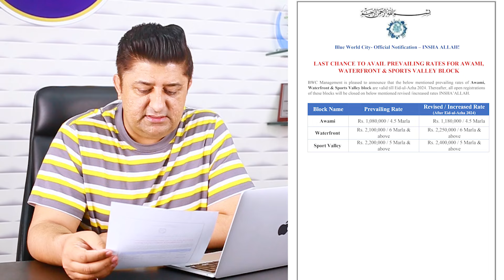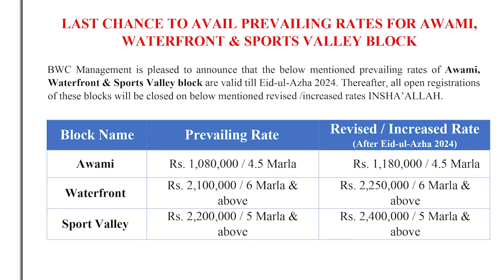Blue World City Notification ! New Rates | Last Chance on Old Rates !! Details By Azhar Gondal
Blue World City Water Front District
Sports Valley Block Development
Islamabad Property
Islamabad
Rawalpindi
Transparent Properties